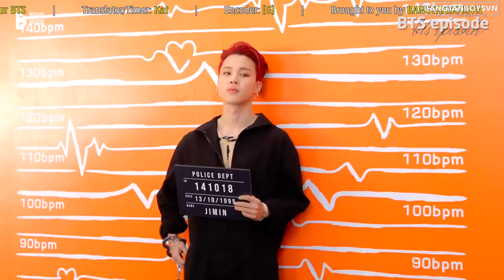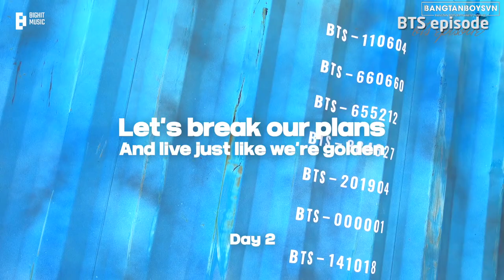[VIETSUB] [EPISODE] BTS (방탄소년단) ‘Butter’ Jacket Shooting Sketch